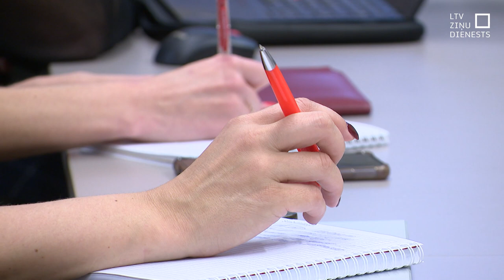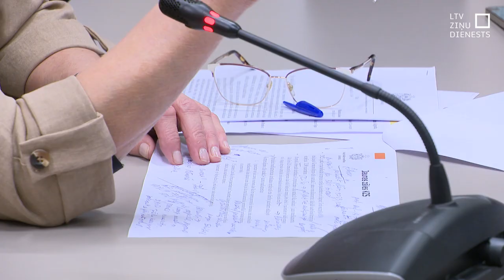Diskutē par valsts kompensējamo zāļu saraksta papildināšanu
Varēs vai nevarēs valsts kompensēto medikamentu sistēmā iekļaut jaunas diagnozes jau šogad? Tas lielā mērā ir atkarīgs no Veselības ministrijā sāktās kompensējamo zāļu saraksta revīzijas. Pagaidām konkrētu solījumu no ministrijas nav, vien izskan cerība, ka varētu atbrīvoties līdzekļi, kas ļautu palīdzēt jauniem pacientiem.